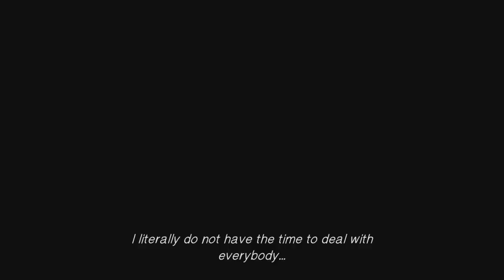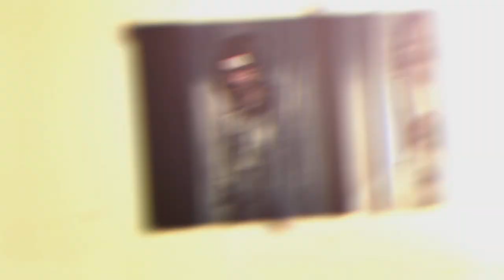Life Is Strange Episode 24 | Night Vision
So many nose bleeds so little time